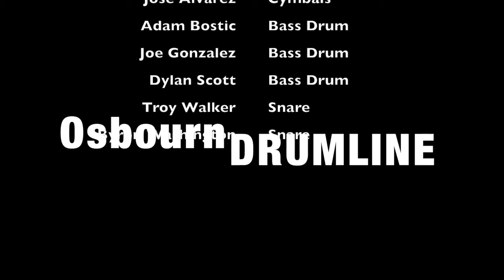2017 OHS Talent Show - Osbourn Drumline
The winning Osbourn HS Drumline performing a series of cadences with lit drums and synchronized steps to rev up the crowd at the OHS Talent Show.